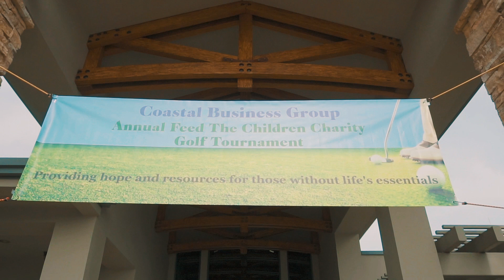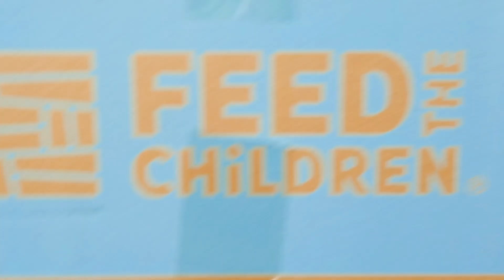Feed the Children 2018 Distribution & Golf Tournament